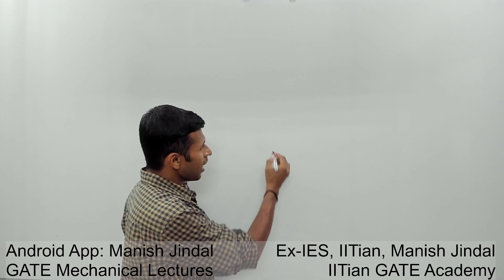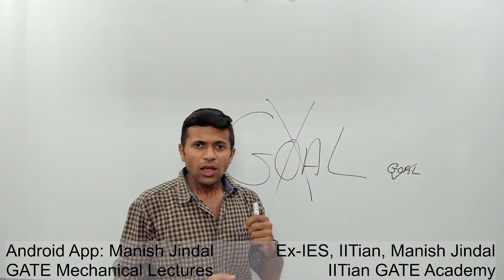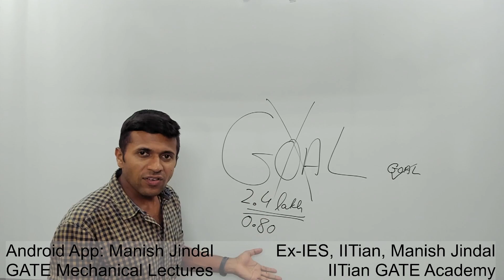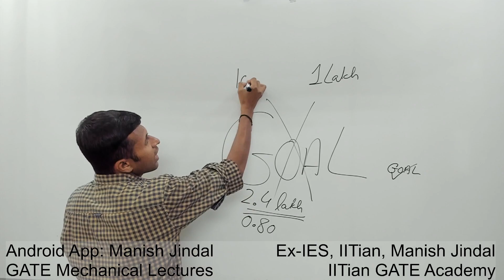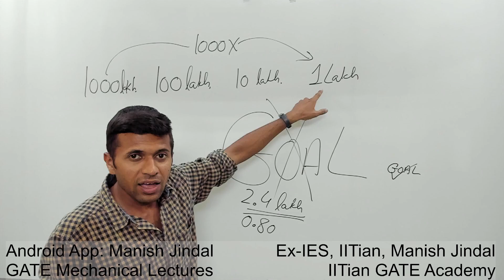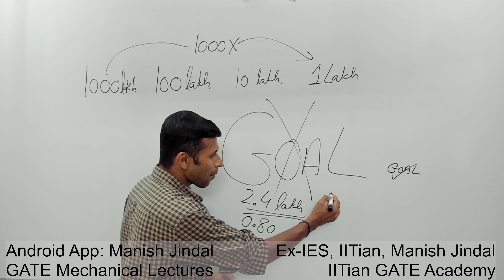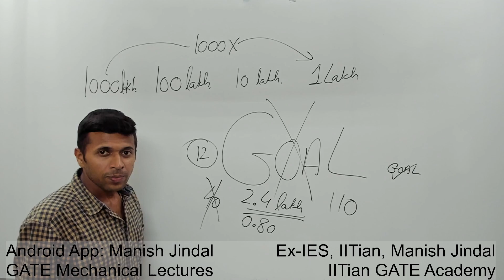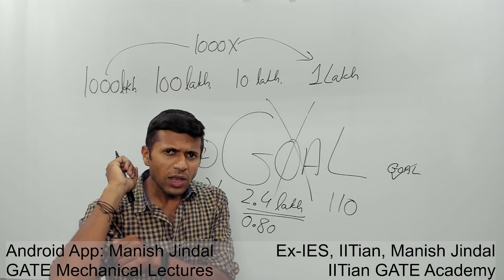MUST WATCH !!! Become Ambani and Adani of GATE Mechanical !!! 🔥 🔥 🔥GATEMechanical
Become Ambani and Adani of GATE Mechanical
GATE Mechanical Exam Strategy
GATE Mechanical Tips

Complete Mechanical Engineering is NOW Available on Android App:
Manish Jindal GATE Mechanical Lectures

COMPLETE GATE MECHANICAL 1 YEAR ACCESS:
Link 1: (Will Open in Mobile App)

IOS App Name: CLASSPLUS
IOS App Link: (Note: Organization Code is GML)

How to Access all GATE Mechanical Lectures on Laptop? Watch this Video

Er. Manish Jindal is an Ex-IES Officer & A Design Engineer from IIT-Delhi. Teaching is his passion. He is teaching since 2008. Although He got job offers from Government Concerns like Indian railways, Indian Ordinance Factories, from PSUs like BHEL and both National and International Companies like SRF, Eaton etc, He decided to commit his life to teaching.

For GATE, He is coaching students since 2012.
Every year he teaches a Single Batch of 40 students. Out of which 21+ students have cracked GATE Every year (in first attempt itself).

He is well known for his Ability to Simplify Things and for his Result Oriented Approach.
He makes everything Very Easy.

But He was Still Unsatisfied. Because He wanted to Help more Students. That's why He created this Channel.

Now in Addition to Commercial Teaching on His Coaching Center,
Now He Also Gives FREE GATE MECHANICAL COACHING
and on his Android App “Manish Jindal GATE Mechanical Lectures”